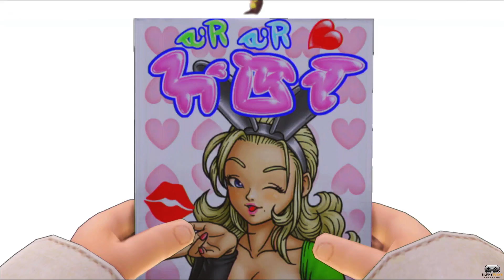DRAGON QUEST XI S - RAB BONUS STORY (SWITCH) - PART 15 GAMEPLAY WALKTHROUGH (NO COMMENTARY)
Dragon Quest XI S and until the last part will include the full Gameplay on Nintendo Switch. This Gameplay is recorded in 1080p on Nintendo Switch and will include the 100% walkthrough.

Join the SilphyPlays Fam’
for more Casual Let’s Plays